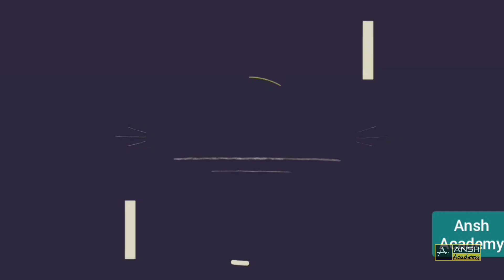Santiniketan: UNESCO World Heritage Recognition